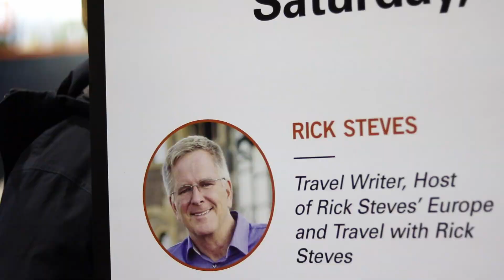TRAVEL & ADVENTURE SHOW | CHICAGO 2019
The Travel & Adventure Show took place in Chicago on January 12-13, 2019. The show brought in global destinations, 2,500+ travel experts, celebrities, and cultural entertainments to the public in one location. Check out a quick recap of the action from an exciting two days!

All footage shot by Lee Thornquist of Edge of Comfort.

Song: The Wanderer - Digital Camel